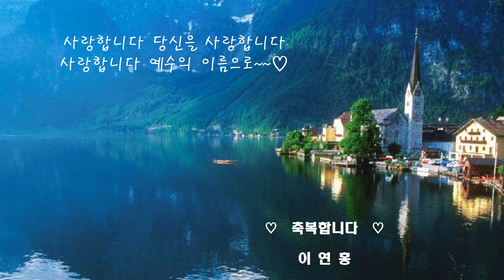CCM 축복합니다( bless you) ㅣ 이연홍 ㅣ ccm ㅣ 가사제공 ㅣ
성령님의 인도하심으로 여러분의 삶이 은혜의 항해가 되기를 기도합니다. 이 방송은 찬양으로 하나님께 영광을 올려 드리는 방송입니다
마산의료원 원목으로 섬기고 있는  도선화 강도사입니다~